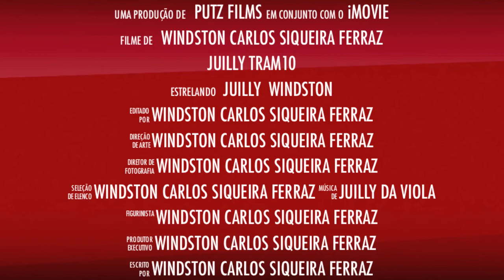Juilly Tram 10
Esta e uma saga emocionante que gira em torno da personagem Juilly dentro de um tram da linha 10 em direção a Ettingen. Tudo começo com o desejo de se tornar uma lenda da musica com seu violão mas um encontro traz grande reviravolta. Historia envolvente com muito drama e ação. Produção imperdivel candidata a grandes premios!